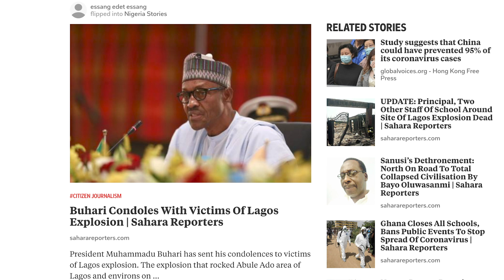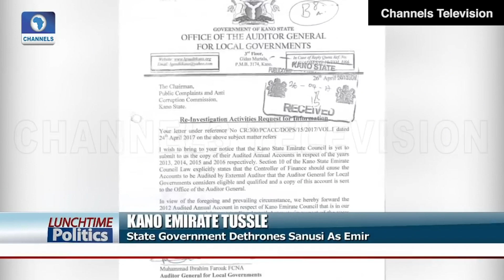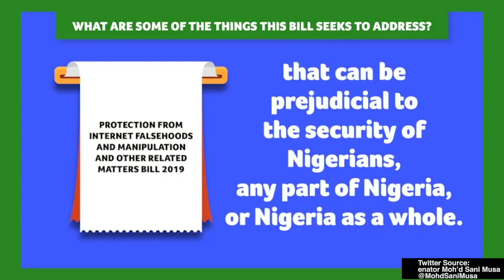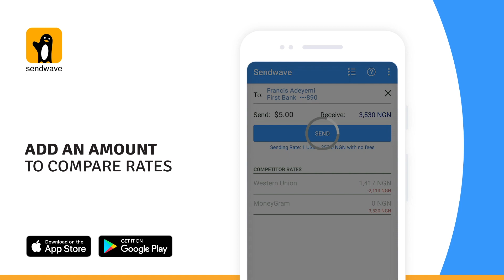Lagos; Emir Sanusi; Uganda Finds Cure; Lawmakers Order 400 New Cars; $22 Billion Loan; Social Media